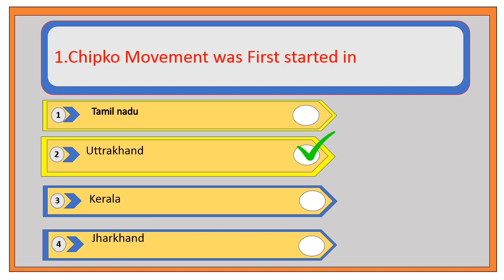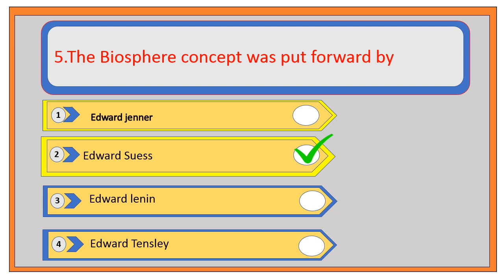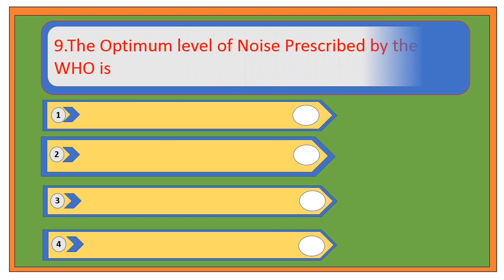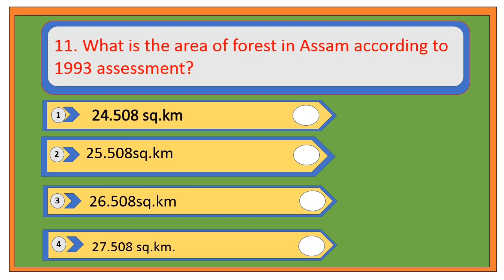Assam Special TET 2023 || Environmental science ll Important Questions || Video 2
CDP/Social science/Assam History/ NCERT/SCERT/6th schedule,Assam special Tet.2023.

subject covering-
CDP
Environment
Social science
English